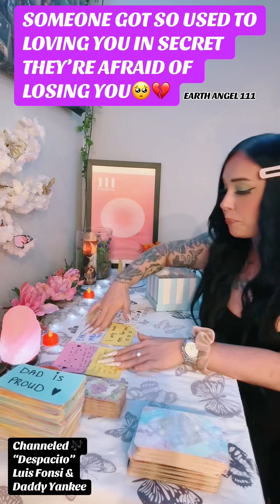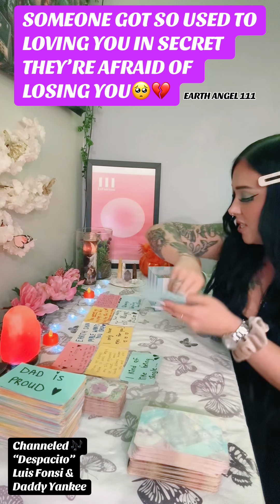GOT TOO COMFORTABLE LOVING YOU IN SECRET..NOW THEY’RE AFRAID TO LOSE YOU🥺💔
THEY WANT TO TELL YOU HOW THEY FEEL.. THEY FEAR IF THEY DON’T THEY WILL LOSE YOU💔‼️

Channeled Song❤️‍🔥 DESPACITO- LUIS FONZI& DADDY YANKEE